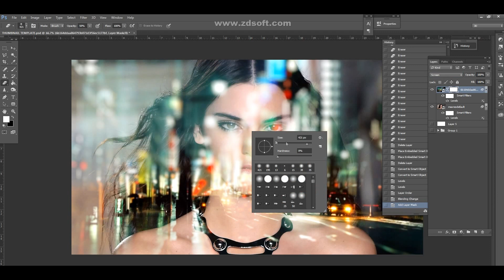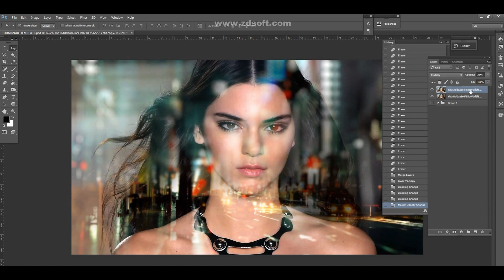Photoshop Tutorials PS101 _ Double Exposure Effect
Photoshop Tutorials PS101 uses Adobe Photoshop software -  the worldwide creative industry standard, for design, photography, video editing and more.